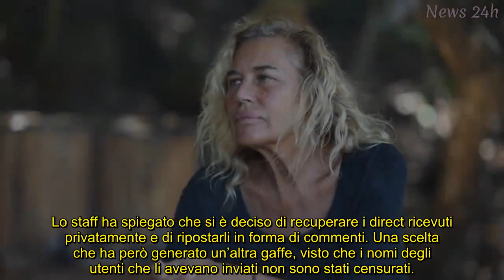Isola dei Famosi 2022, il reality sfotte Lory Del Santo. Il post è esilarante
La produzione prende in giro via la ormai ex isolana, che ha scatenato l’ilarità del web a causa di una cattiva gestione del suo profilo Instagram